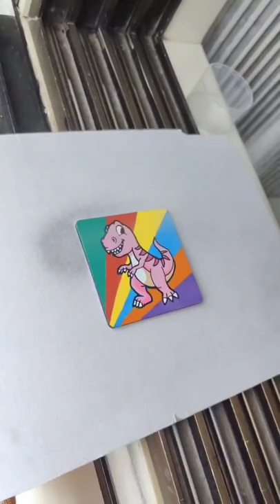This is the cutest Dinosaur painting you'll see!!